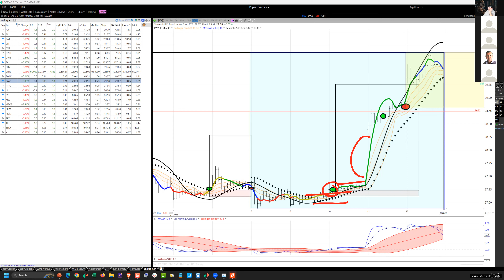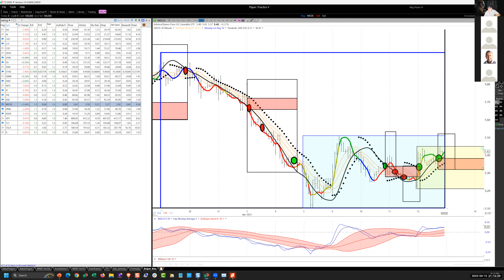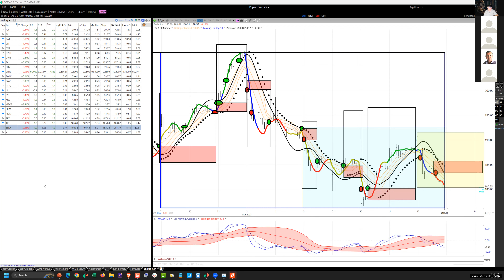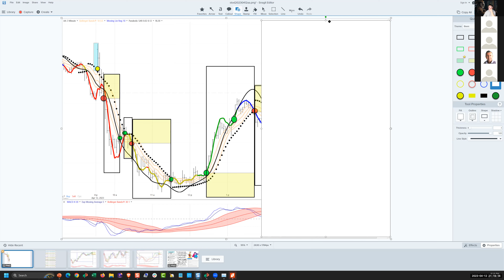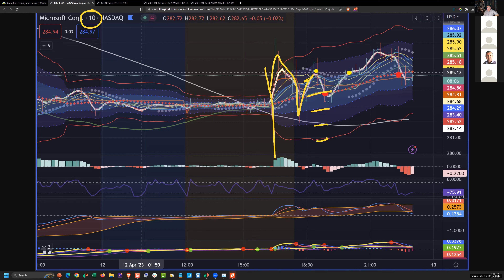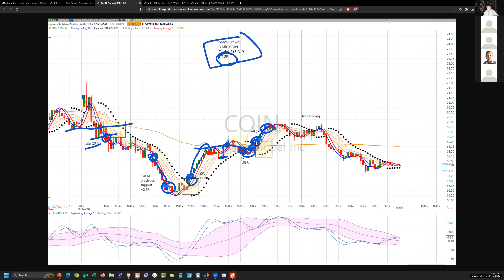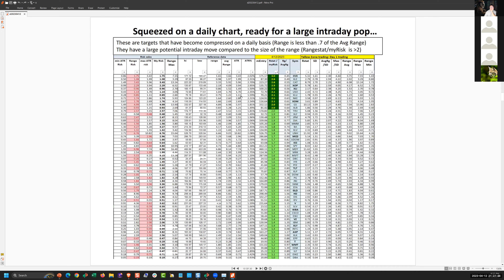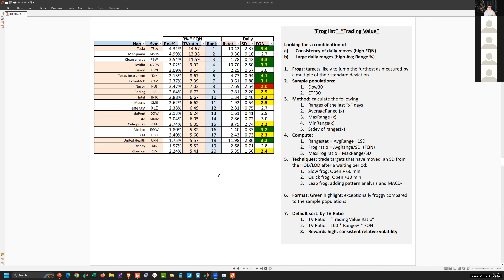20230412, swing and sniper trading, Ken Long Daily Trading Plan from Tortoisecapital.net